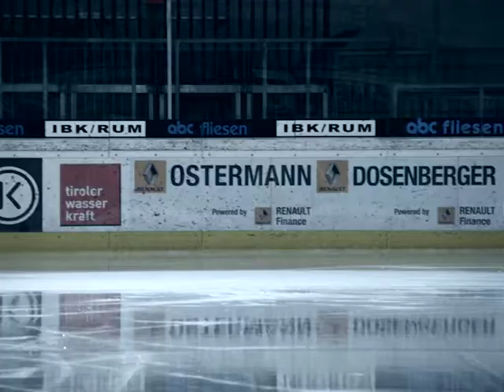Wiener Städtische - Franz Hackl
Weil wir alles perfekt reparieren möchte die Wiener Städtische unsere Sorgen haben